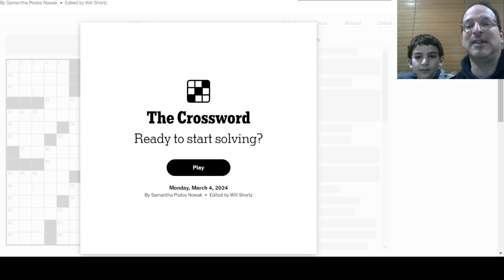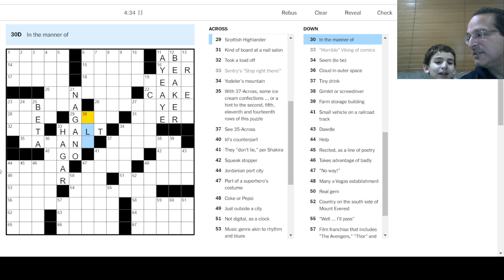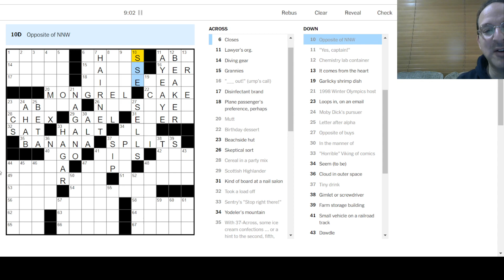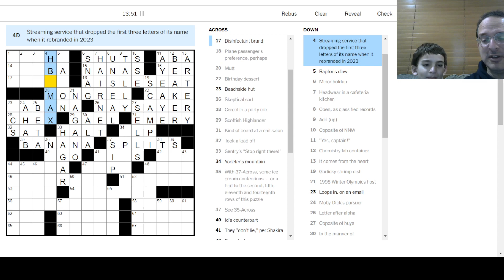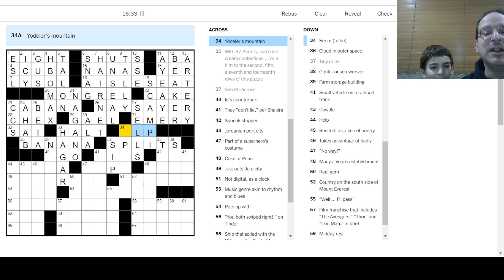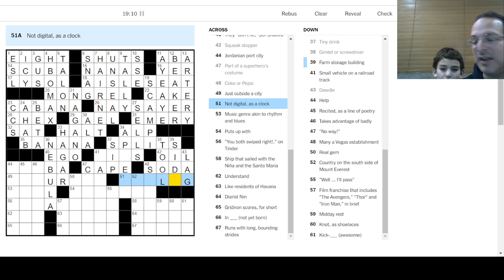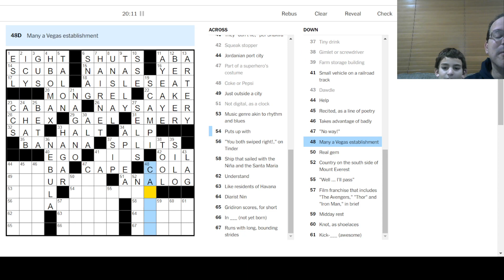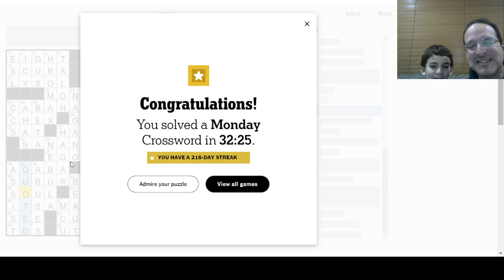Cut remnant you can flick off (4) / "The View" co-host (10) 🍨 Monday NYT Crossword - 3-3-24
Ari picked the first word and helped write the clue for the bonus entry.  I did the second part with some help from Google.  Crossings are at the end after some spoiler space.

What can I say?  Monday puzzles are a lot of fun!  Ari doesn't quite understand how 56-Across works and I am perfectly fine with that, but he did a pretty good job as usual.  I moved things along every now and then, but one of these days he's going to do the whole thing.  I will just sit back and smile!

Today, Steve and Ari solve the Monday New York Times puzzle by Samantha Podos Nowak.

_ C A _ / _ _ _ _ _ V _ R _ _